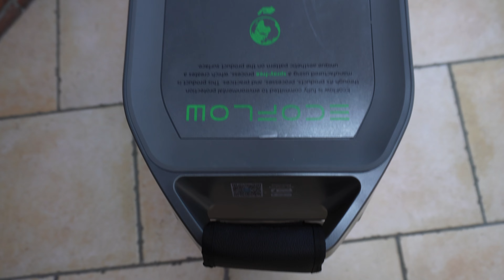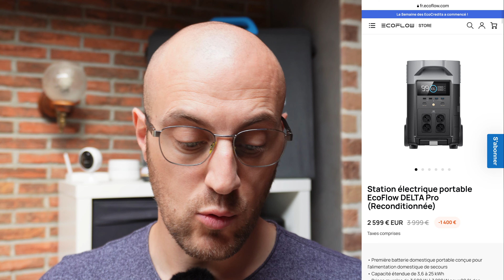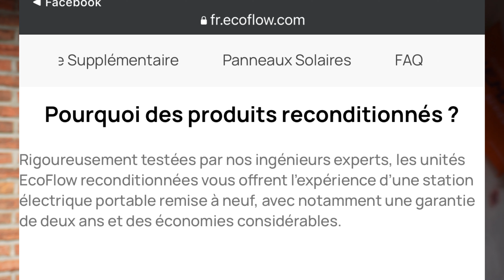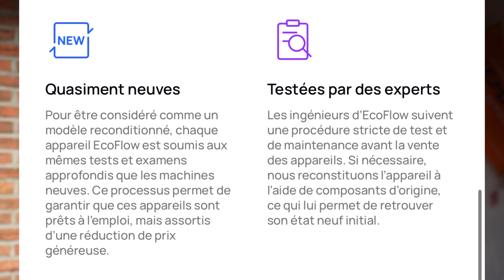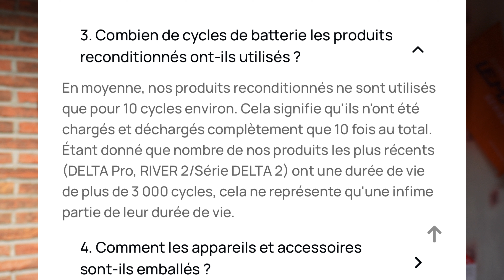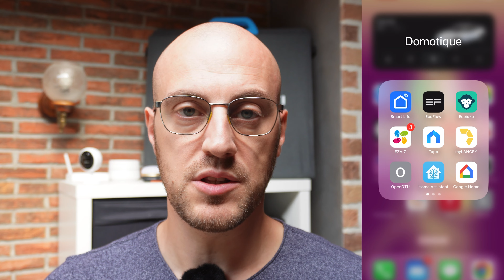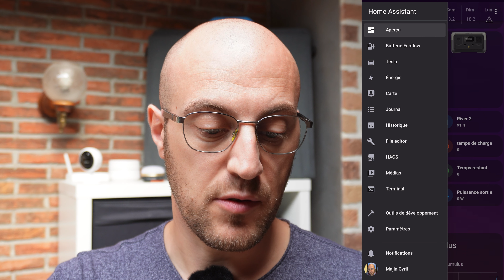EcoFlow Delta Pro reconditionné: Bonne affaire ?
On test aujourd'hui dans cette vidéo une Delta Pro reconditionné , alors ça vaut le coup ou pas ?
Mon Site web avec tous les bons plans !

☀️ 5% sur les panneaux Solaire Sunology ou Batterie Lancey avec mon code: SUN_MC

🚙 Code de 10€ offert sur votre première commande avec le code: 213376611

- Majin-10:
et X9R ( toute l'année)

Outils de démontage plastique

Vous pouvez également me soutenir et soutenir la Chaine YouTube en faisant un don 😇